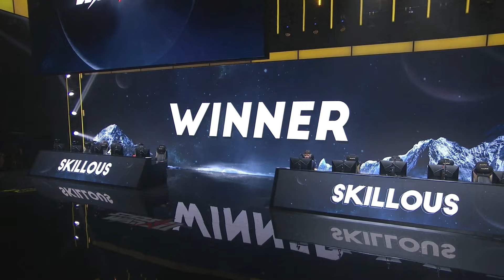HIT! herO VS SKillous PvP Stars War 11 Ro4 polski komentarz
Podoba Ci się to co robię i chcesz mnie wesprzeć?